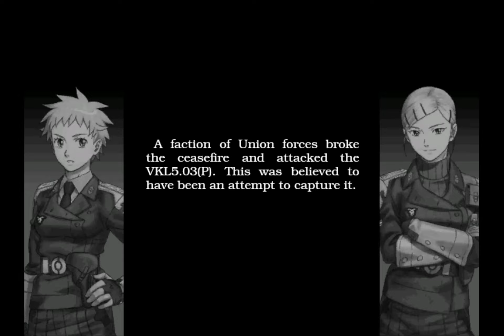[DC] Under Defeat: Boss pattern (Loop 2)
0:00 Stage 1 Boss
1:21 Stage 2 Boss
3:50 Stage 3 Mini boss
4:34 Stage 3 Boss
7:29 Stage 4 Boss
9:36 Stage 5 Mini boss-1
10:16 Stage 5 Mini boss-2
11:31 Stage 5 Mini boss-3
12:22 Final Boss
15:36 Ending

(일본판 번역기 필요)

[소감]
1주차는 건너뛰고 2주차에서 강화된 보스 패턴이 궁금해서 녹화했다.

폭탄은 생각보다 잘 퍼주는 편으로, 1-2 보스전 직전에서 봄 6개 전부 갖출 수 있었다. 정작 이 게임엔 익스텐드가 없다는게 치명적이지만...

* 2주차의 주요 변경점은 보스의 특정 파츠 파괴시에 다량의 반격탄이 튀어나온다는 것.
* 또한 유도 미사일을 요격할 때도 반격탄이 한발 나온다.
* 배경 색상이라던가 배경의 좌우배치도 달라졌는데, 가장 크게 달라진건 4 스테이지. 원래는 눈이 휘몰아치는 겨울 배경이었다.

[10-31 추가 내용]
* 3면 중보스와 보스, 5면 보스전에서 1주차보다 적탄이 늘어난 것임을 확인.
* 3면 보스의 격납고에서 두 색상의 비트를 내보내 탄을 십자 Or 대각선으로 남기는 패턴 3은 보스가 자폭할 때 까지 반복한다.

[엔딩 번역(일판)]
전쟁 말기, 제국군에게 다대한 공헌을 가져다 준 시작공중전차VKL5.03과 그 실험소대는, 정전일 며칠 후에 전멸했다.
정전 후, 연방군의 일부 부대가, 협정을 깨고 그들이 소속된 부대를 습격하였다. 일설에 의하면 VKL5.03의 노획을 노린 작전 행동이었다고 일컬어지고 있다.

그 후, VKL5.03이 발견되었다는 기록은 없다. 또한, 기밀 유지를 이유로 실험 소대의 정체는 지금도 공표되고 있지 않다.
탑승자로 보이는 몇 장의 사진과, 당시 살아남은 병사들의 증언과 수기만이, 지금 전설을 전하고 있다.